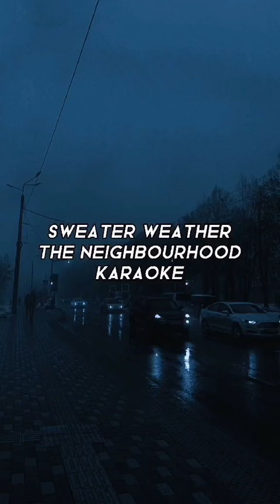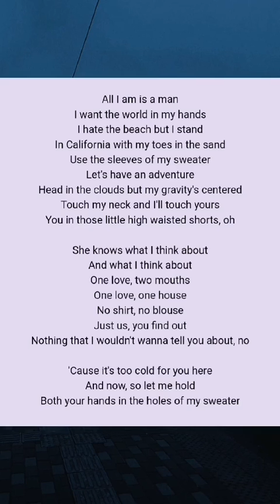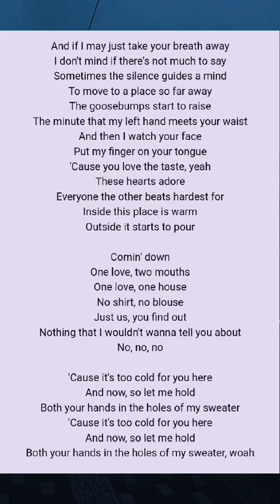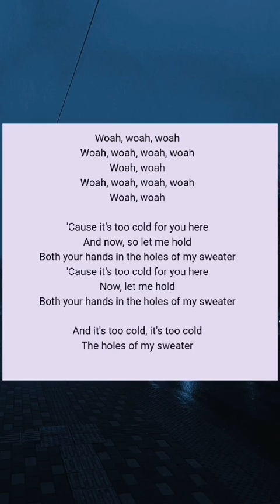The Neighbourhood - Sweater Weather